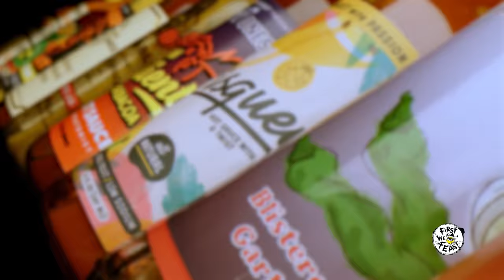Bobby Flay Throws Down Against Spicy Wings | Hot Ones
Bobby Flay is Emmy Award–winning food TV pioneer and acclaimed restaurateur. Catch him Tuesdays on the Food Network with Bobby's Triple Threat, and then again on Thursdays with Beat Bobby Flay. He also has a cat food line called Made by Nacho and, of course, Bobby's Burgers with multiple locations across the country. But how is he with spicy food? Find out as the O.G. American Iron Chef taps into his chili pepper–infused culinary roots and takes on the wings of death while discussing New York Times restaurant critics, the evolution of Food Network, and cooking for Drake.